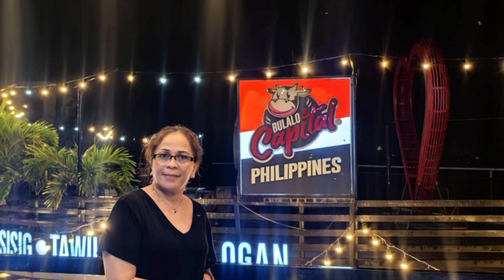Bulalo Capital Tagaytay Philippines